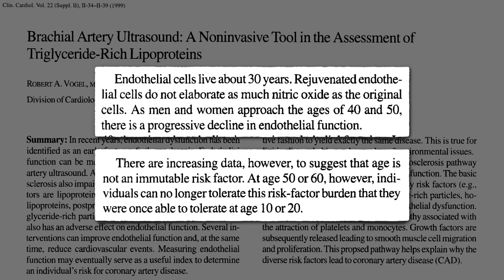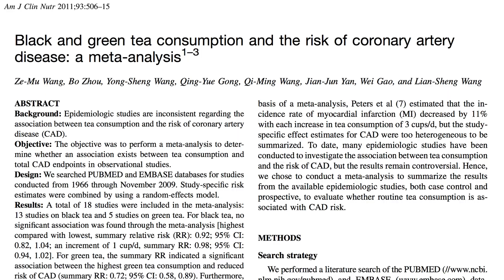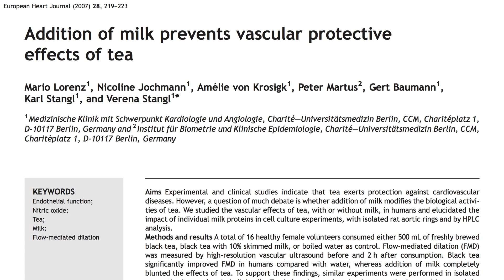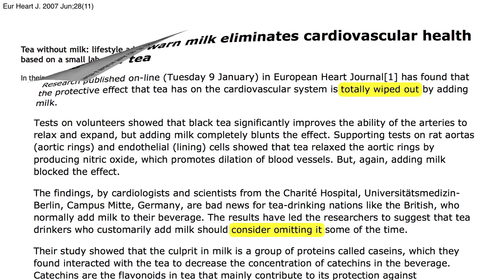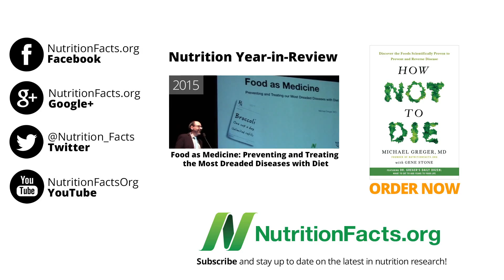Tea and Artery Function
Adding milk to tea can blocks its beneficial effects, potentially explaining why green tea drinkers appear better protected than consumers of black tea.

If that’s what one plant can do, imagine the effects of a whole diet centered around plant foods. That’s the subject of my next video, Plant-Based Diets and Artery Function

Be careful about green tea from China if you eat the leaves. See Lead Contamination of Tea

Have a question for Dr. Greger about this video? and he'll try to answer it!

Image Credit: Sergey Peterman via 123rf.